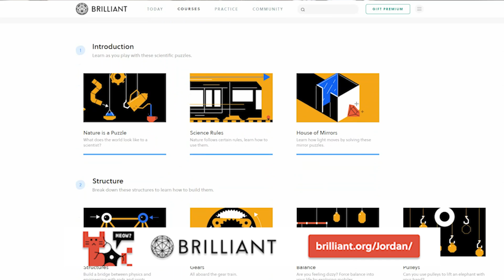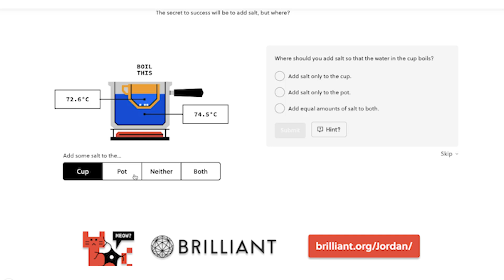Scientist + Science Communicator Reacts to Don't Look Up